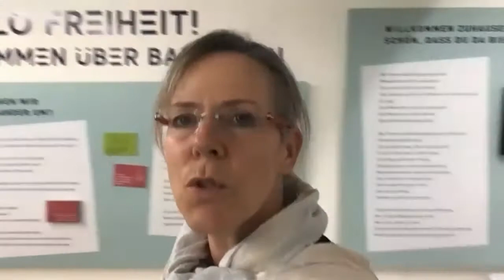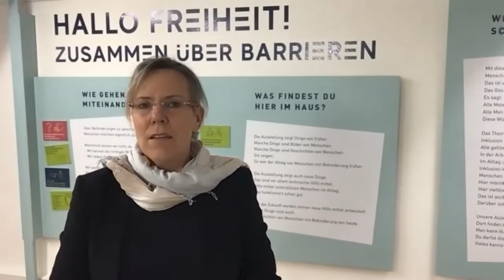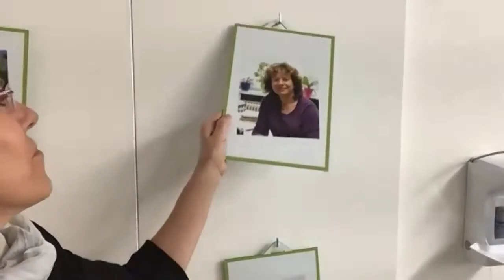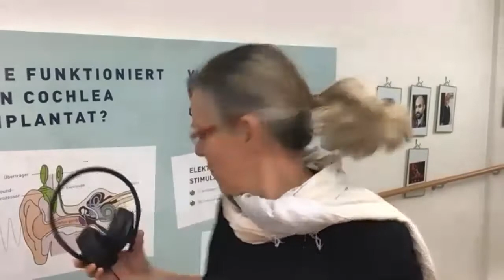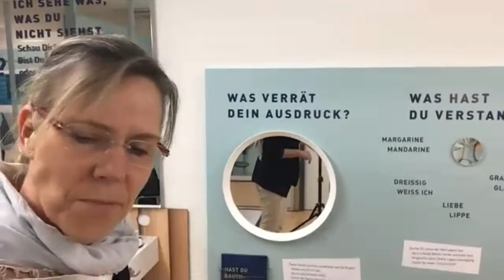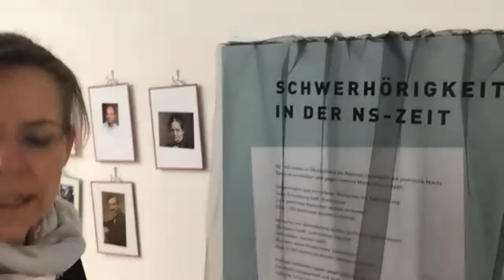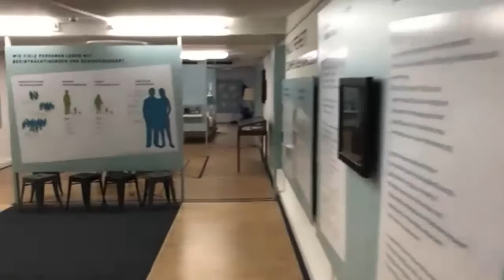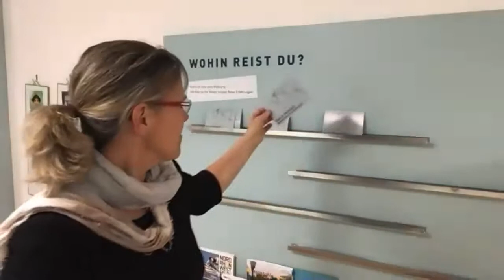Lautstark 12 Ein Blick zurück ins Hier und Jetzt. Zu Gast: Ulrike Schneider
🎥 Willkommen zum virtuellen Rundgang durch die Erlebnisausstellung der Frankfurter Stiftung für Gehörlose und Schwerhörige! 🎥
In dieser spannenden Folge nehmen wir euch mit auf eine virtuelle Tour durch die interaktive Ausstellung, die sich mit den Themen Gehörlosigkeit, Schwerhörigkeit und Barrierefreiheit beschäftigt. Erfahrt mehr über die Geschichte, die Technik und die Herausforderungen, mit denen Menschen mit Hörbehinderungen im Alltag konfrontiert sind.

🔍 Themen im Video:
- Geschichte der Gehörlosen und Schwerhörigen: Von der Entwicklung der Gebärdensprache bis hin zur NS-Zeit.
- Technische Hilfsmittel: Alte und neue Hörgeräte, Cochlea-Implantate und ihre Funktionsweise.
- Barrierefreiheit: Wie können wir Barrieren im Alltag abbauen und Inklusion fördern?
- Interaktive Elemente: Simulationen von Hörbehinderungen, praktische Übungen und vieles mehr.

💡 Highlights:
- Virtueller Rundgang: Erlebt die Ausstellung von zu Hause aus und entdeckt die verschiedenen Stationen.
- Expertinnen-Interview: Ulrike Schneider, Projektleiterin der Ausstellung, gibt Einblicke in die Entstehung und die Ziele der Ausstellung.
- Diskussionen und Fragen: Teilnehmerinnen und Teilnehmer teilen ihre Erfahrungen und Fragen zum Thema Hörbehinderung.

👂 Warum dieses Video sehenswert ist:
- Einblick in die Welt der Gehörlosen und Schwerhörigen: Erfahrt mehr über die Herausforderungen und Lösungen im Alltag.
- Interaktive Elemente: Probiert selbst aus, wie sich Hörbehinderungen anfühlen und wie Technik helfen kann.
- Expertinnenwissen: Erhaltet wertvolle Informationen und Tipps von Fachleuten.